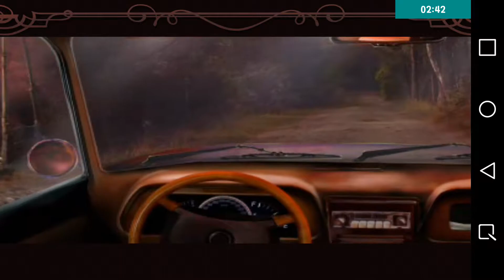Hi there, Kid - Grim Tales; Bloody Mary #1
So, I know there is a weird sound on the background. I was recording with earbuds. I feel fix that for the next time I play this. Anyways, any recommendations? Let me know!